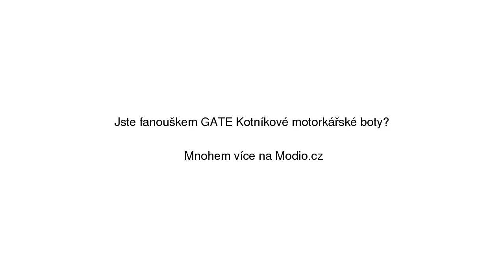GATE Kotníkové motorkářské boty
GATE Kotníkové motorkářské boty se slevou 38% na Modio.cz. Polokozačky GATE Modio.cz - módní inspirace i možnost nákupu online.